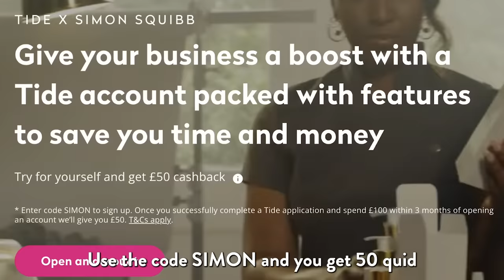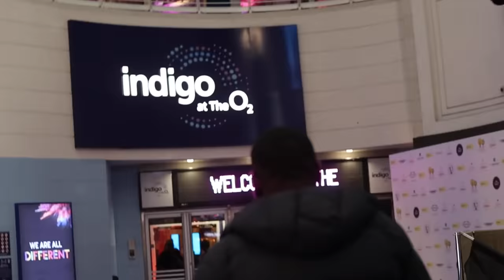Making Strangers' Dreams Come True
Today I'm making strangers' dreams come true!

Apply for a Tide Business account and get £50! Use code 'SIMON' (T&C Apply)

At HelpBnk, we believe everyone deserves to do what they love!

It's my mission to make strangers' dreams come true.
Why? - I believe everyone should do what they love and together in this community, making strangers' dreams come true can be made possible!